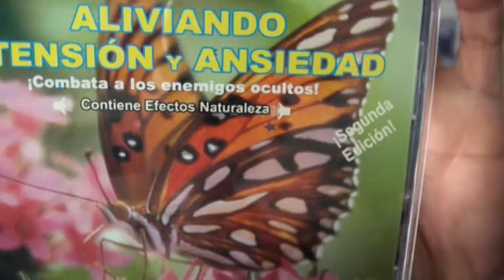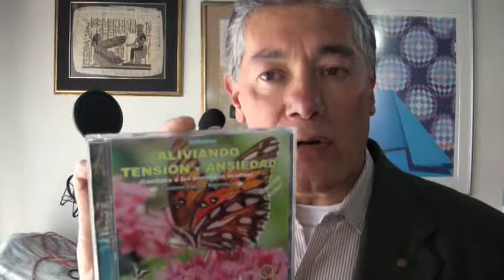Audio CD Aliviando tensión y ansiedad.Autor Narrador Iván Pallares Rincón Colombia. mpg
Audio CD Aliviando tensión y ansiedad.Autor Narrador Iván Pallares Rincón Colombia